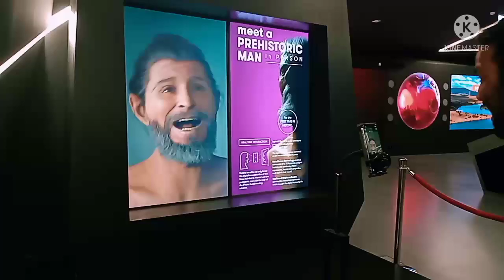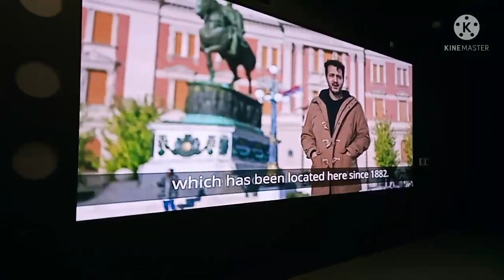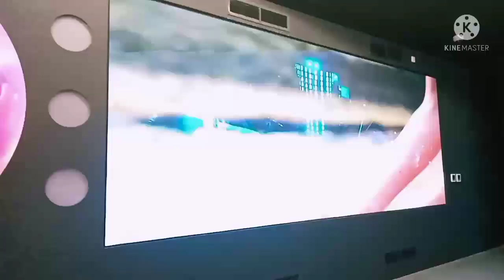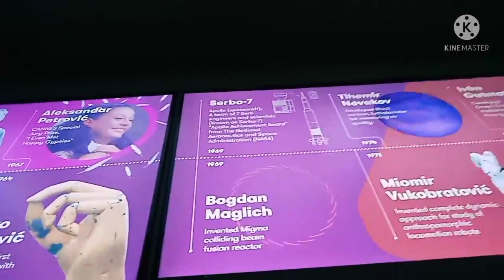Serbia Pavilion/Expo World Dubai 2020 /susan'z channel.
Serbia Pavilion Expo World Dubai 2020/a lots of new generation invented.